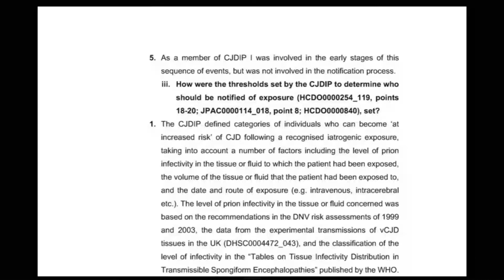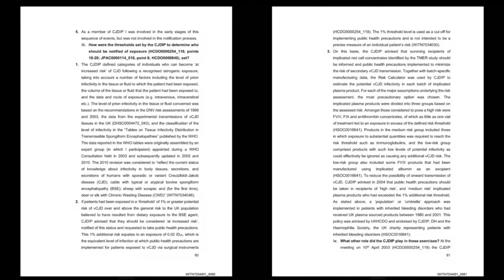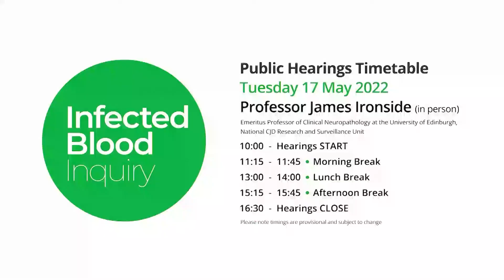17/05/2022 - Professor James Ironside (4/4)